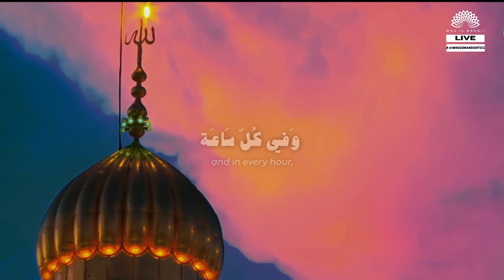Dua-e-Allahammah Kunle (WITH ENG SUBS) — دعاء اللّهُمّ كُنْ لِوَلِيّكَ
Thank you for joining us on this spiritual journey of connecting ourselves to the Hujjah (a)! 🌌🌙